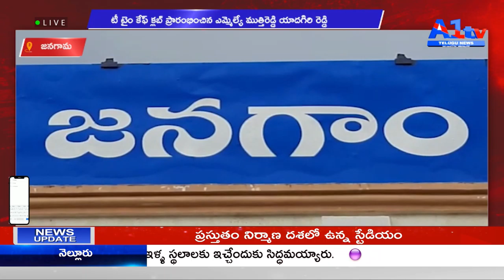జనగామ టీ టైం కేఫ్ క్లబ్ ప్రారంభించిన ఎమ్మెల్యే ముత్తిరెడ్డి యాదగిరి రెడ్డి || A1TV TELUGU